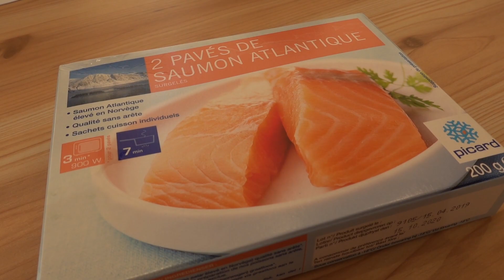ピカール代官山のフランス人スタッフが教えるワークショップ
2020年2月24日、フランスの冷凍食品を扱う ピカール代官山 でフランス人スタッフが教えるワークショップに参加。今回はサーモンとほうれん草のガレット、デザートはクレープをつくっていただきました。作り方が覚えられて、しかも参加したみなさんと一緒においしくいただけるこのイベントは大人気でキャンセル待ちがでるほど。次回も楽しみです。